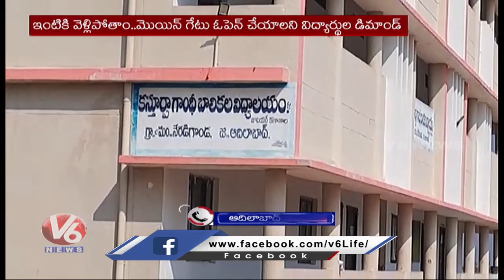Neradigonda KGBV Students Protest On Hostel Building | Adilabad Dist | V6 News